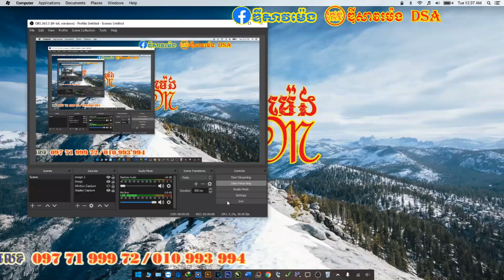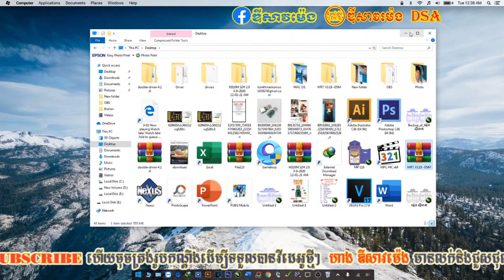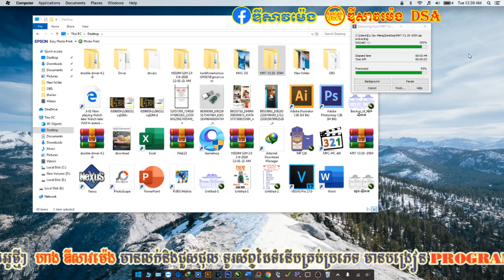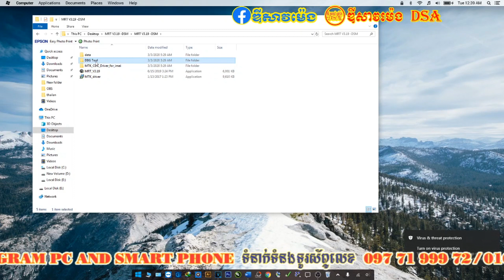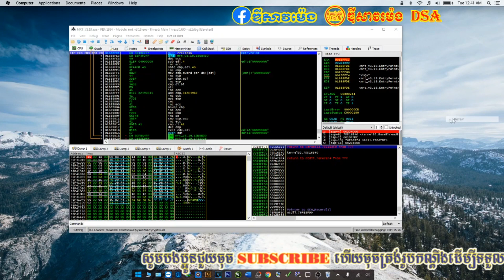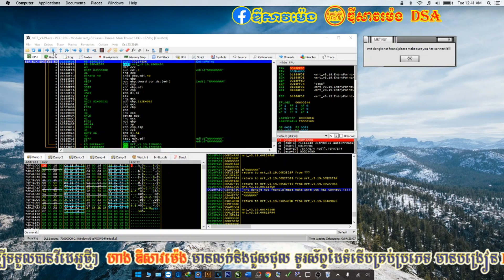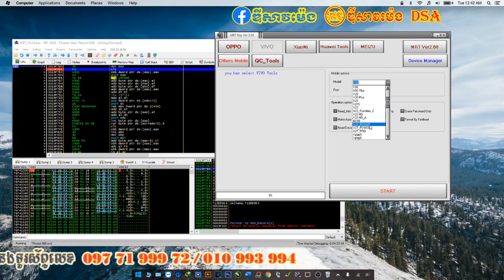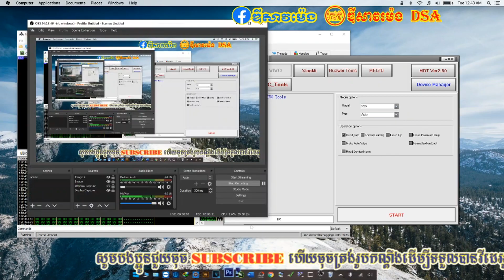Crack MRT 3 19 by ឌីសាវម៉េង DSM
ហាងលក់ទូរស័ព្ទ ឌី សាវម៉េង Phone shop មានលក់ និង ជួសជុល ទូរសីព្ទទំនើបគ្រប់ប្រភេទ
បុកប្រូក្រាម ដោះកូដដៃ កូដប្រទេស ទូរស័ព្ទ Oppo Vivo Samsung iphone Huawei Sony Lg  Nokia និងទូរសីព្ទទំនើបគ្រប់ប្រភេទផ្សេងទៀត
មានទទួលជួសជុល computer  BASS និង គ្រឿង អេលិចត្រូនិចជាច្រើនប្រភេទ
ទំនាក់ទំនង ទូរស័ព្ទលេខ  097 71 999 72 / 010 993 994
សូមអរគុណសម្រាប់ការតាមដាន និងគាំទ្រ លើកទឹកចិត្ត ដល់រូបខ្ញុំបាទ សូមអគុណ សូមមានសំណាងល្អ